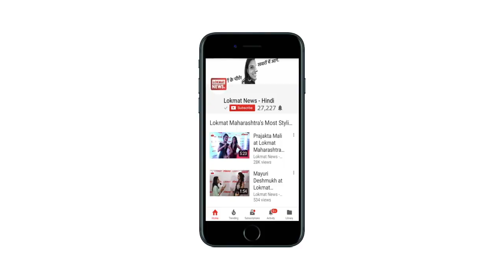Mastanamma Passes Away | World'sOldest YouTuber And Our Favourite Chef Granny Mastanamma Died at 107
AndrakashariMastanamma, the 107-year-old chef from Andhra Pradesh who became the internet sensation with her cooking style, has passed away. The oldest Youtuber is best known for breaking all prejudices with her cooking videos.